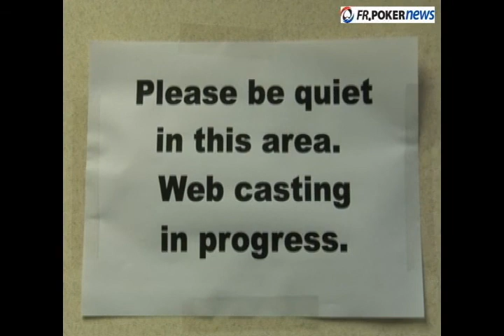Unibet Poker Open Londres 2009 Day3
Day 3 du Unibet Poker Open Londres 2009 NLHE 2.500£ +250£ (3.100€) : interview de Bertrand Parent, apparition de Thierry Bolleret et présentation de l'environnement du tournoi.